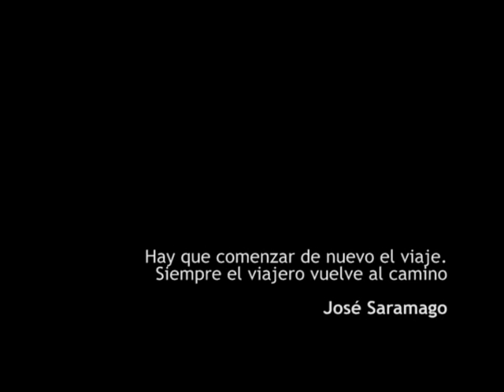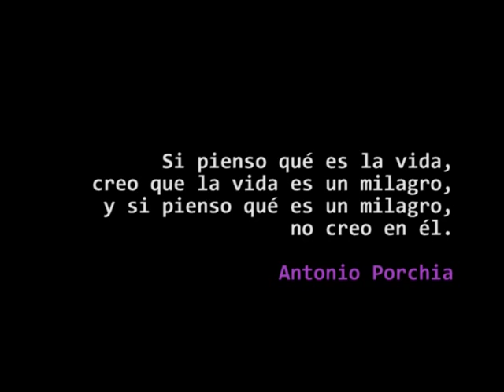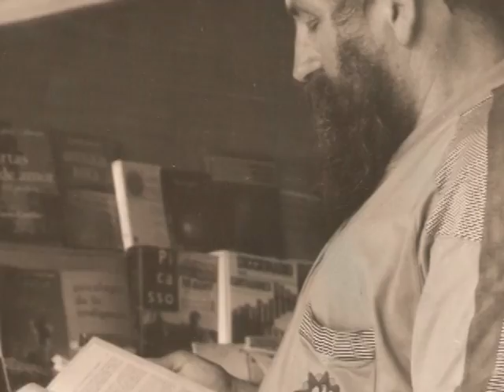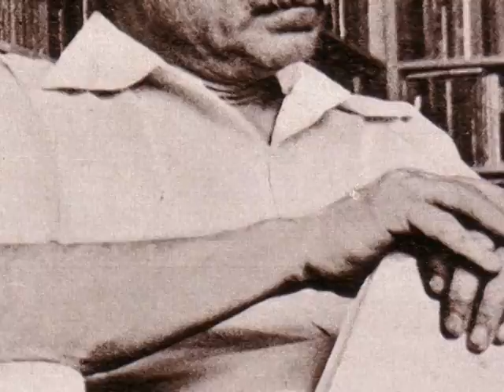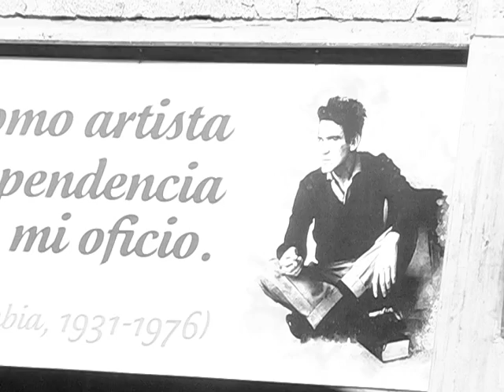Mil libros y una noche. El Hamaquero 1